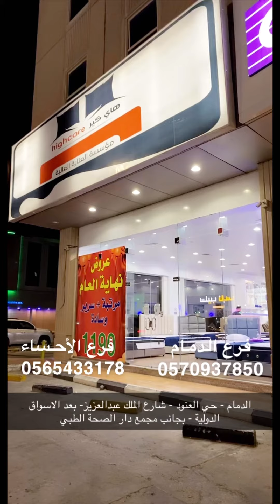هاي كير 🛏🎁عرض نهاية العام غير 😇😍